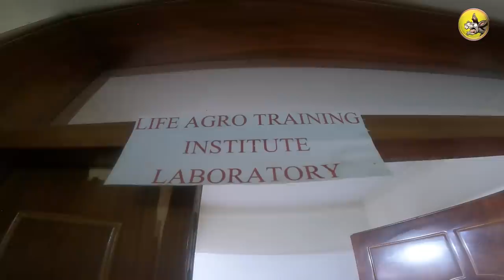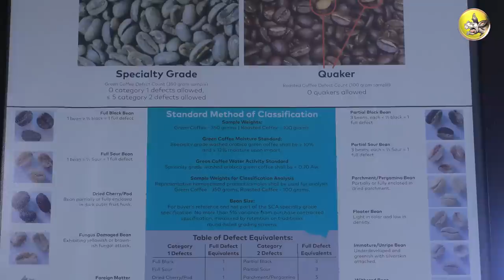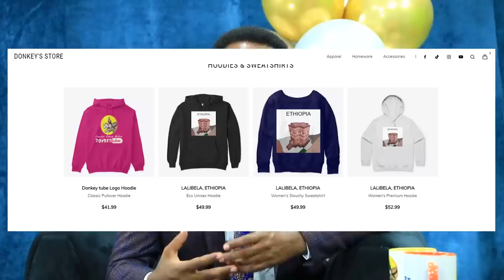ቡና ካንሰር የሚያመጣው ምን ሲሆን ነው? Donkey Tube Eshetu Melese Ethiopia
visit Purpose black

በመሀል አዲስ አበባ በኦሎምፒያ ከቦሌ ኤርፖርት በቅርብ ርቀት
ዘመናዊ እና ምቹ የአልጋ ክፍሎች
በሬስቶራንታችን ጣፋጭ የሀገር ውስጥ እና የውጭ ምግቦች  በፈጣን አብሳዮቻችን በባራችን ያሻዎትን መጠጦች እንደልብ ያገኛሉ፤፤
ፈጣን የኢንተርኔት አገልግሎት በሁሉም የሆቴሉ ቦታዎች
አስተማማኝ የፓርኪንግ አገልግሎት
ምቾት ያላቸውን የመኝታ ክፍሎች በተመጣጣኝ ዋጋ

comedian eshetu
 @Comedian Eshetu Melese - OFFICIALcc